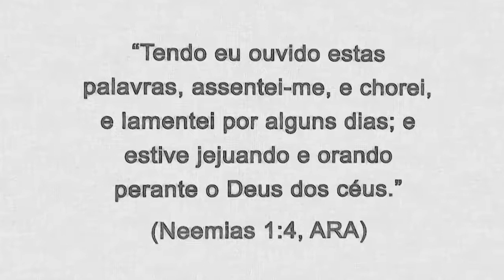Neemias 01- Pastor Weverton Castro e equipe